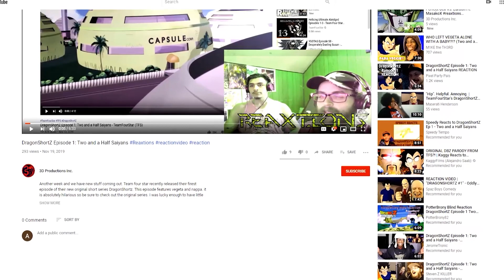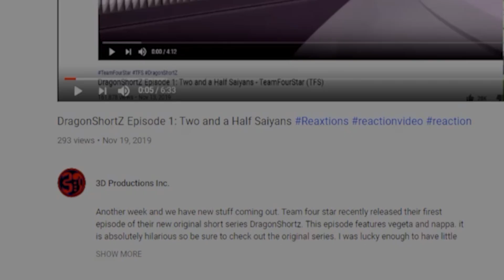RWBY Volume 3 Chapter 12 Pt. 2 : End of the Beginning Pt. 2 | Axel Grave ReaXtions | Reaction Video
A stunning conclusion to what has been a much darker season of RWBY still very light in comparison to some things, but as always emotional and entertaining. I won’t ruin anything but if you haven’t seen it you definitely should it’s worth it!